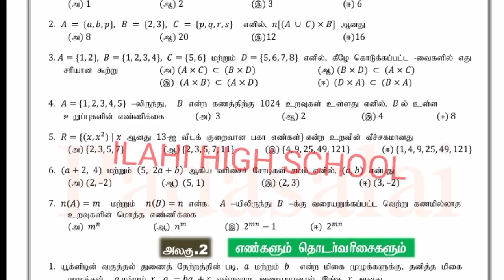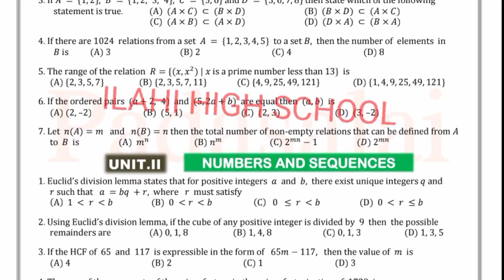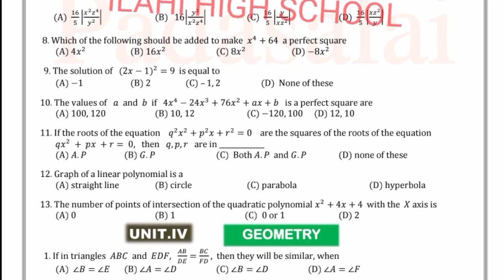10 TH MATHS REDUCED PORTION QUESTION BANK|10TH MATHS PUBLIC EXAM IMPORTANT QUESTION BANK|TM & EM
10 TH MATHS REDUCED PORTION QUESTION BANK|10TH MATHS PUBLIC EXAM IMPORTANT QUESTION BANK|TM & EM